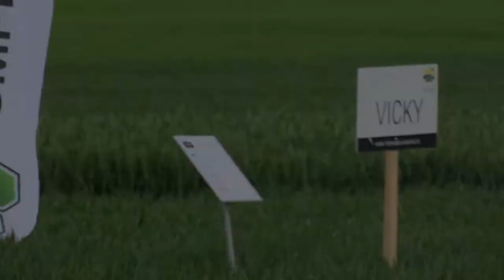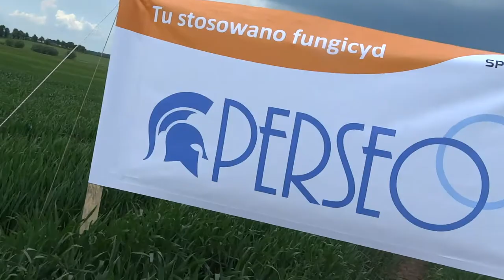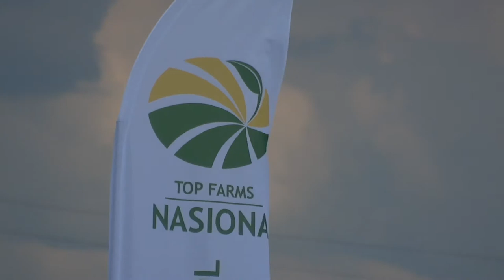Dni Pola Drogosze Agro Fundusz Mazury 2017 pod patronatem Fricke John Deree, Top Farms, Adama